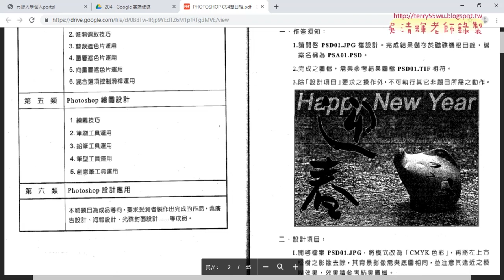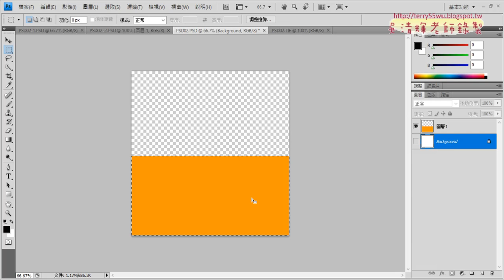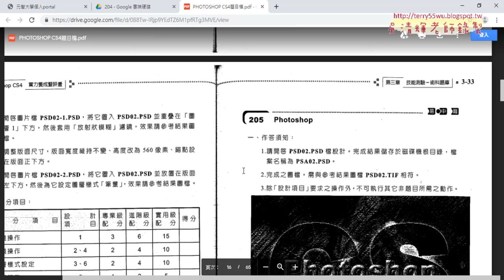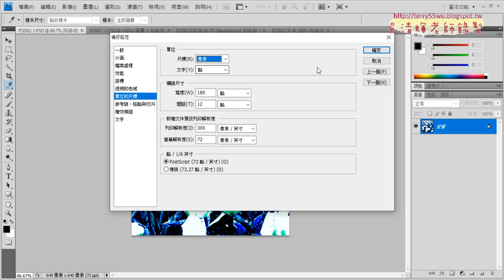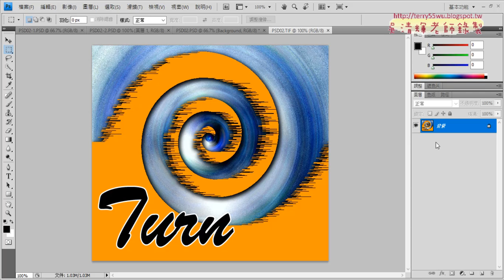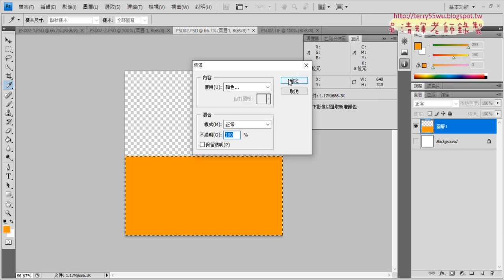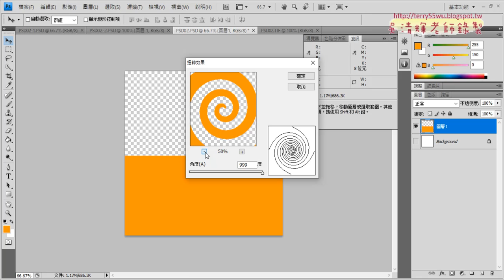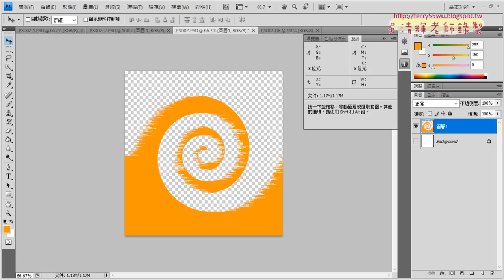12 204製作漩渦與風動效果